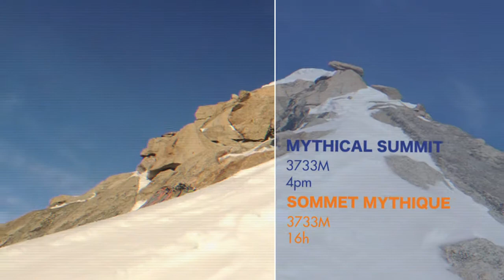Chamonix Mountain Festival - Make your Dream Adventure Come True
"CMF - Make Your Dream Adventure Come True" tell us about the adventure that Domen Castelic and Daniele Colombo lived at the Chamonix Mountain Festival 2013.
They decided to climb the North Face of the Petit Dru. What an amazing journey!

:::: "CMF - Venez Vivre Votre Aventure de Rêve" nous montre l'aventure que Domen Castelic et Daniele Colombo ont vécu au Chamonix Mountain Festival 2013.
Ils ont décidé de grimper la face nord du Petit Dru. Quel voyage étonnant! ::::